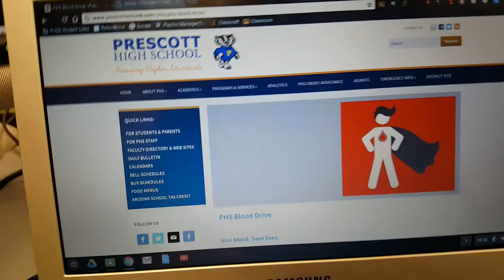PHS blood drive notice & reminder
Last minute blood drive reminder from KPHS!

About us : The KPHS badger broadcasting class is held in Prescott high school. We film events around PHS and place it on our NFHS page for everyone to see. We also create original content for youtube and other website.